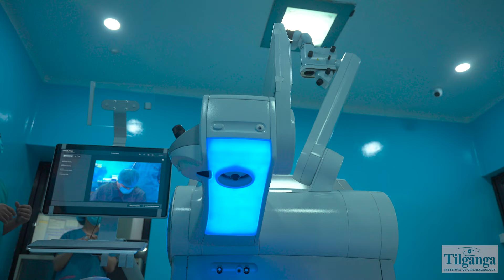Miss Nepal World-2023 Srichchha Pradhan undergoing SMILE Pro Laser Eye Surgery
Miss Nepal World-2023  Srichchha Pradhan underwent SMILE (Small Incision Lenticular Extraction) Pro Laser Eye surgery at Tilganga Institute of Ophthalmology. The procedure was performed using the VisuMax 800 at Tilganga Institute of Ophthalmology, the only advanced robotic machine in Nepal. This is the only lenticular extraction procedure approved by the FDA.
मिस नेपाल वर्ल्ड २०२३ श्रीच्छा प्रधानको तिलगंगा आँखा प्रतिष्ठानमा लेजर प्रविधिबाट चश्मा हटाउँदाको अनुभव सुनौ ।  उक्त शल्यक्रिया स्माइल प्रो नामबाट चिनिन्छ । यो नेपालमा  उपलब्ध एक मात्र रोवोटिक लेजर आइ सर्जरी तथा लेन्टीकुलर ईक्ट्राक्सन एफडीए  प्रमाणित प्रविधि हो ।